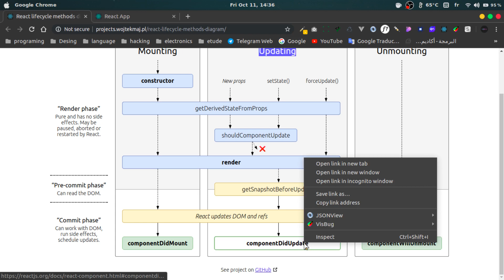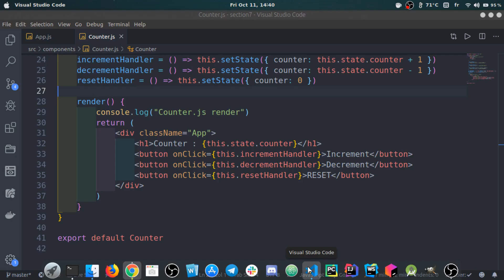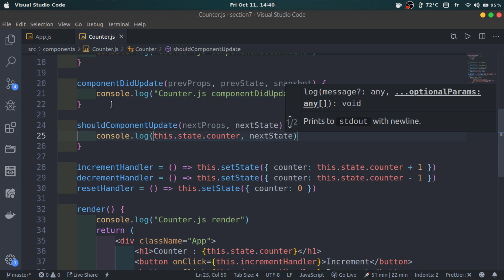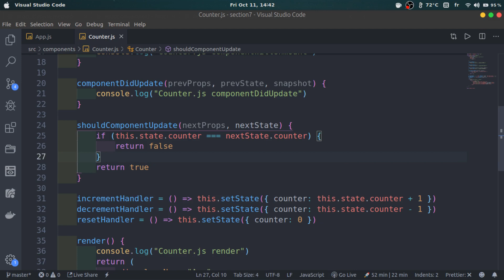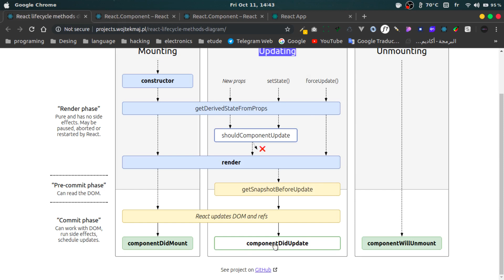#42 - دورة حياة المكون في رياكت - componentDidUpdate & ShouldComponentUpdate